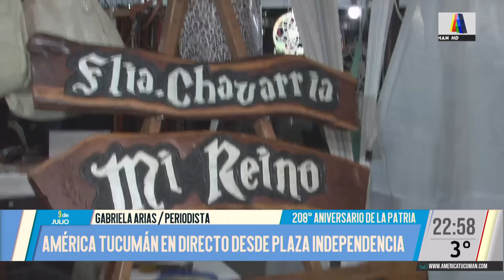Gran fiesta de la Independencia 2024 - 208º aniversario (Día 1)